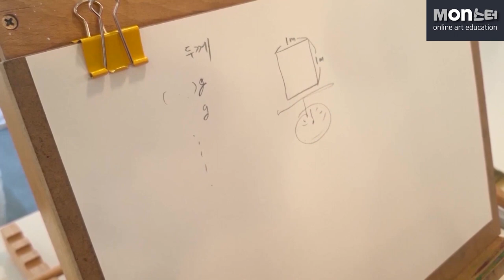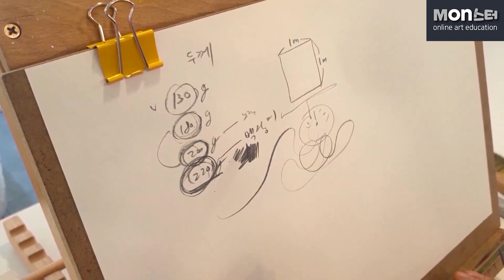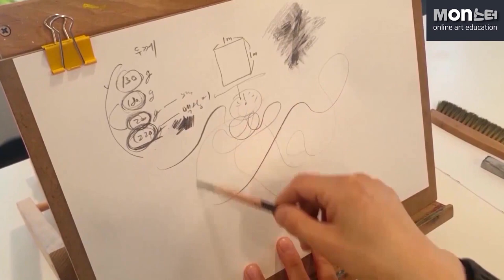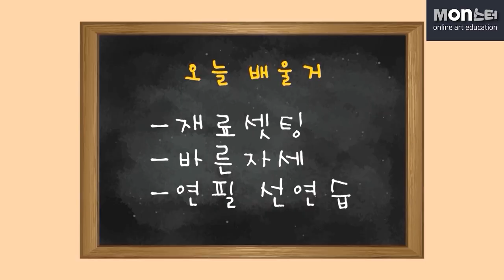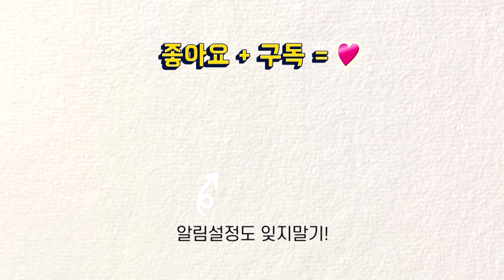이젤 & 도화지 준비 / 자세가 그림을 바꾼다